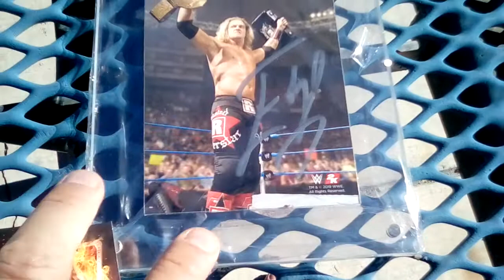They Did Add More..